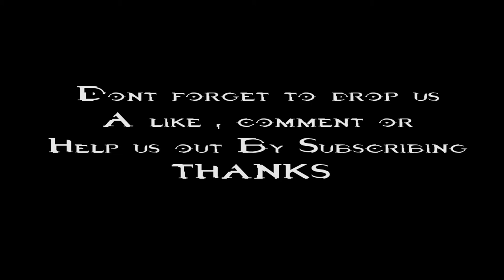Halo 2A - Cairo Station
Hello Everybody, We are C E Gaming and Welcome to our first storyline of The Halo 2 Anniversary Edition. We put a lot of time and effort into this video. If you enjoyed, stick around for more! Thanks. Cynical Cloud and Chaos Carlo Out